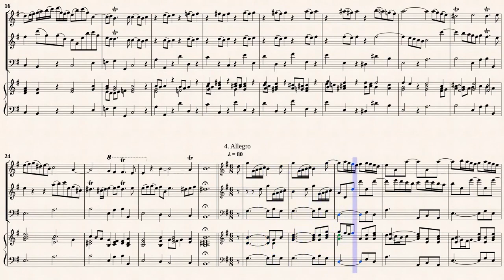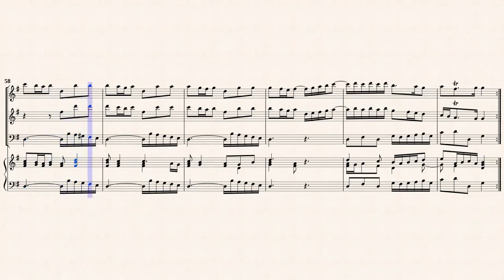Händel, G.F. _ Trio Sonata in Es-Dur, HWV 382 [Rec, Trv, Viol, Hch]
Arr. by : Siegfried Flesch (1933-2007)
Trio Sonate Es-Dur, HWV 382
Transcribed for Recorder, Traverso and B/C in G-major